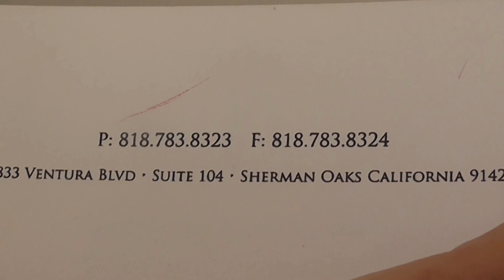Andreia Fuzon: Manny Pacquiao Donates Over 1K Homes To Poor People EsNews Boxing